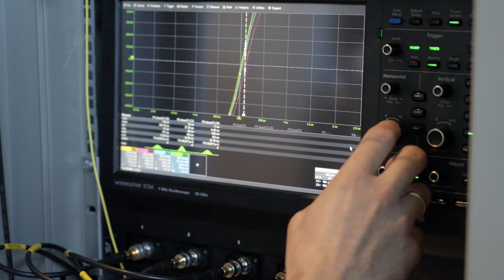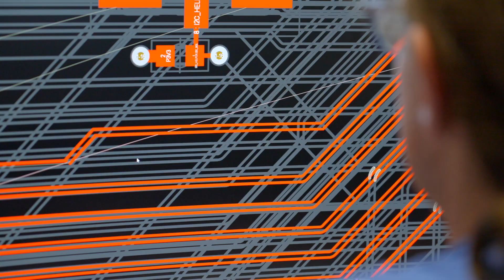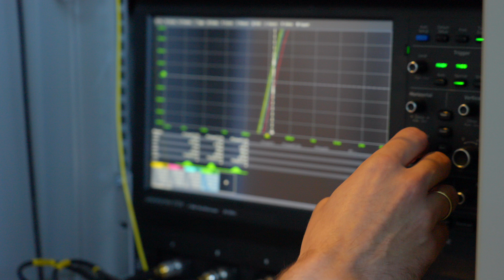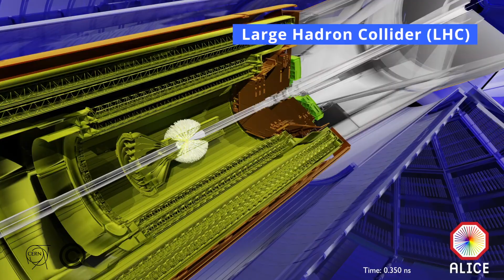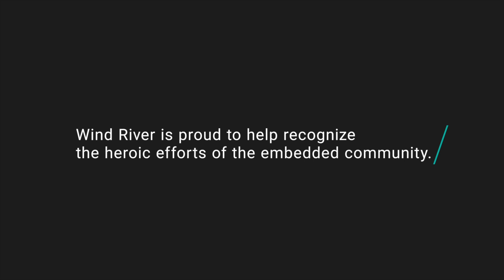Engineering Hero: Time Synchronization for CERN’s LHC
To kick off the ninth installment of Engineering Heroes, we’re doing something a little different. This segment is all about a team at CERN that developed and standardized a time synchronization solution for use in CERN’s Large Hadron Collider. In this video, we’d like to introduce you to White Rabbit, and let you hear straight from the team about how they came together and melded their skills into something spectacular.

For more Engineering Heroes content, visit embeddedcomputing.com.